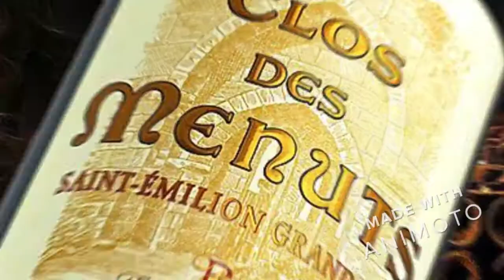Discovering St Emilion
Teaser video of St Emilion, Bordeaux France